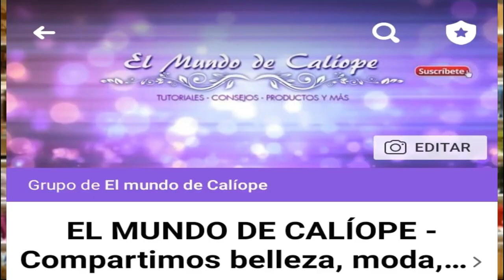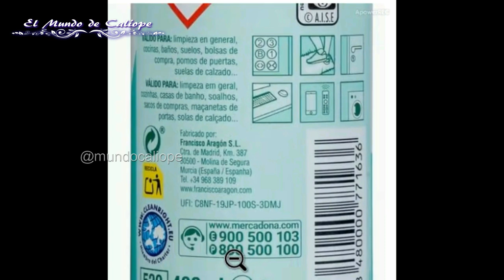💣Avance INÉDITO MERCADONA NOVEDADES Deliplus MAYO 2020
DESPLIÉGAME PARA MAS INFORMACION

🔴 GRUPO PARA COMPARTIR NUESTRAS COMPRAS, DE MODA, BELLEZA, RECETAS Y NUESTROS CANALES O BLOGS